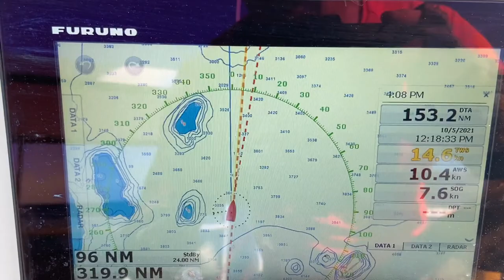Cruising SV Time Bandit - To Mayotte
The pastry run.